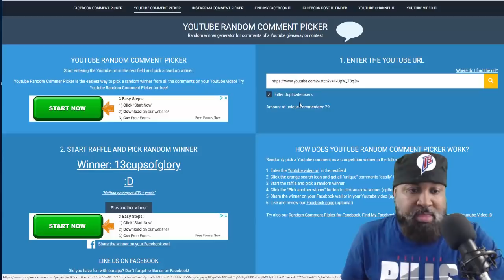Nathan Peterman was an EPIC FAIL | Buffalo Bills Lose 47-3